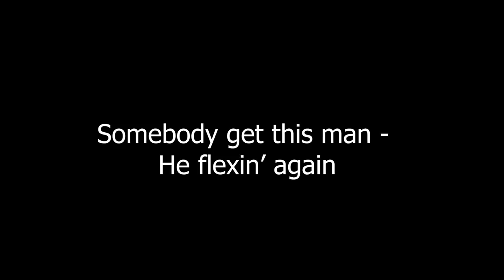I'm A Shane Dawson Butt Kisser (Inside The Mind of Jake Paul Reaction)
Since my first review of the Shane Dawson documentary of Inside the Mind of Jake Paul, some people have labeled me a butt kisser. This is interesting because I’ve been critical of Shane Dawson, Jake Paul, Alissa Violet, Logan Paul, Greg Paul, Erika Costell and more in my videos. This isn’t a video to defend my review of part 8 of the series, but it’s more to teach you how to improve your mental health. My reaction to comments may surprise you, but it’s great the finale gave me the opportunity to discuss this.